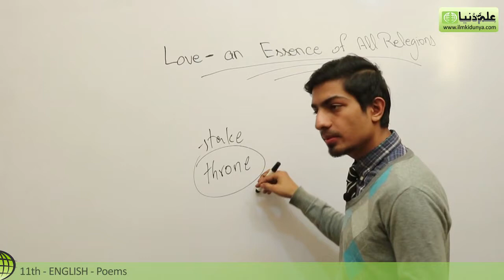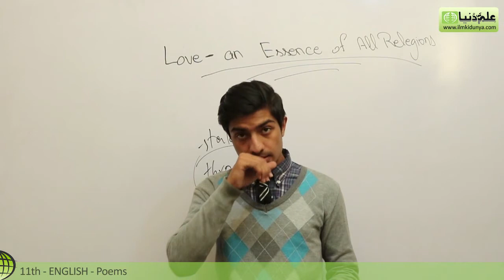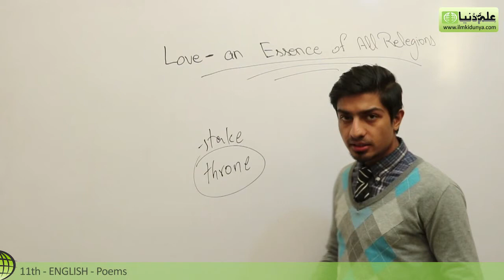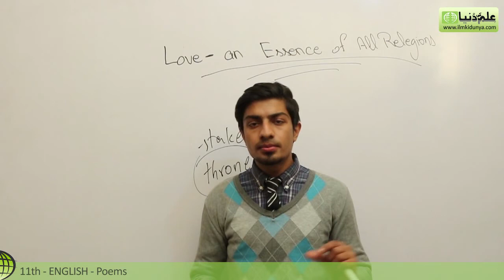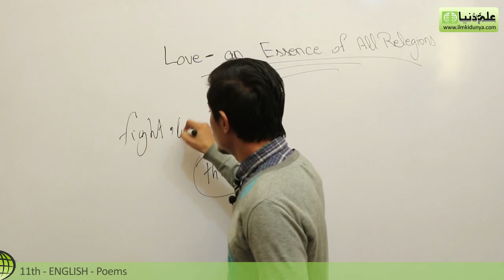11th Class English Book 3, Chapter 18 Love-an Essence of all Religious - first year English book 1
ilmkidunya has brought to you Lecture of Usama Ahmed Awan on "11th Class English Book 3 Topic 18 Love-an Essence of all Religious".

- Explanation of each stanza
- Exercise